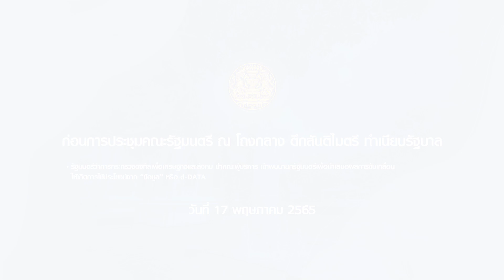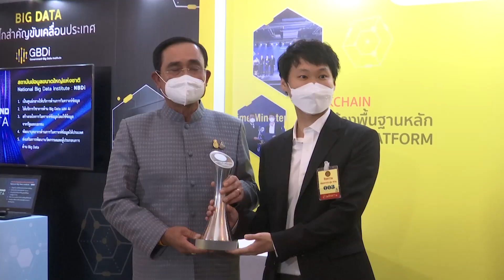นายกรัฐมนตรีเยี่ยมชมกิจกรรมก่อนการประชุมคณะรัฐมนตรี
ก่อนการประชุมคณะรัฐมนตรี ณ โถงกลาง ตึกสันติไมตรี ทำเนียบรัฐบาล วันที่ 17 พฤษภาคม 2565